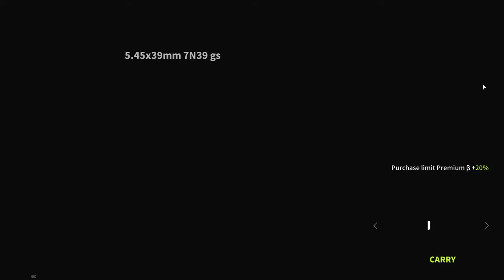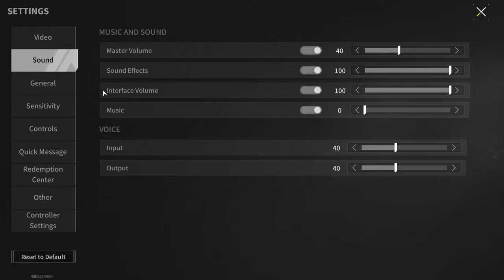Why Overpay If You Can Buy The Cheapest Weapons On The Black Market? - Lost Light